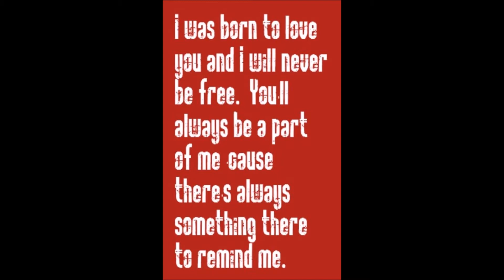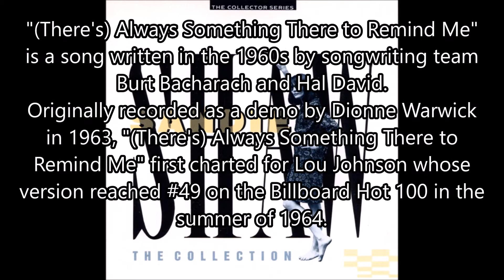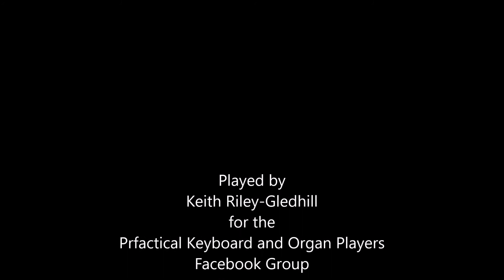Always Something There To Remind Me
A big hit for Sandie Shaw but my inspiration for playing this one was my copy of "Carpenters - all organ edition."  Karen had a marvellous voice and Richard usually found a spot to play either clarinet or soprano sax.  So guitars but also soprano sax from me!